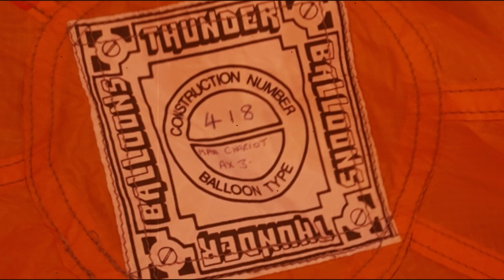Thunder Balloons Sky Chariot (single seat hot air balloon)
In 1982 Thunder balloons of London Manufactured this Sky Chariot 1 man balloon, This film charts the return to flight in 2018 of the balloon which has only occasionally used over the years and so is in very good condition at the time of this inflation, and short hop.

want to know more ? You can meet `THE CLOUDHOPPERS' balloons for 1 - as they fly at a big balloon display via the

Music c/o Bogdan
Track - Aerospace Race